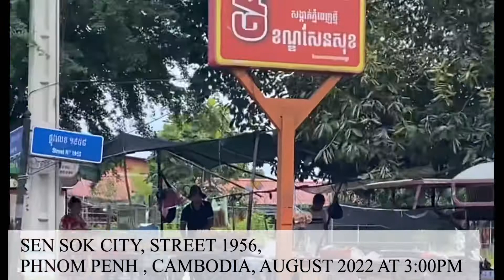Juicy Juicy…! Fried Banana At The Corner Street @Sensok Street Food.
One Family Sell Fried Banana At Corner Street Get So Many Customers Buy Their Fried.
There are many types of fried such as
- fried frog
- fried banana
- small fried banana
- fried shrimp
- fried potatoes
- fried shrimp and bread 🥖 🍤

🎵Track Info:
Title: Keep Going by Jay Someday